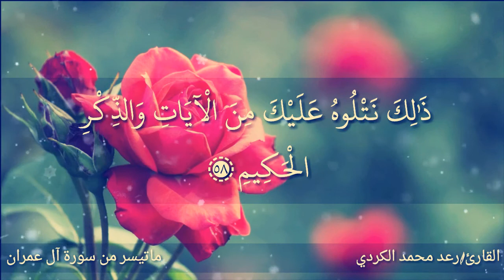Раыд Мухаммад Курди - сура ( Аль - 'Имран ) Семейство Имрана